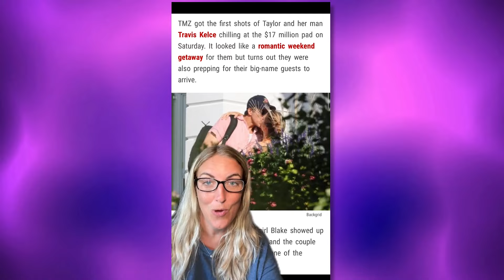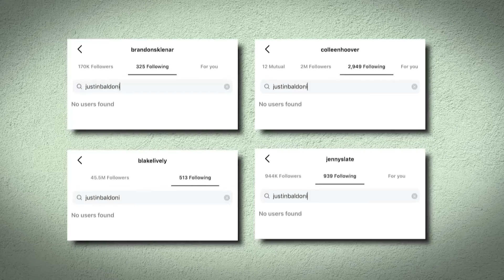You Won’t Believe How Taylor Swift Distracted Travis Kelce on Their Rhode Island Getaway!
Taylor swift and Travis Kelce know how to keep the spark intact! And when everything else fails, they sneak to a romantic getaway to Rhode island.

Benny Blanco Interview
Hot Ones Travis Kelce
Taylor Swift Hockey Bro
Catching Kelce
Joe Alwyn
Kortney
Taylor Swift Reaction
Travis Barker Divorce
Jason Kelce Eras Tour
Justin Bieber Documentary
Taylor Swift Boyfriend
Taylor Swift Home
Taylor Swift On New Heights Podcast
Jason Kelce Kids
Selena Gomez Engagement Ring
Karma is the Guy on the Chiefs
Kourtney Kardashian 2024
New Heights Podcast Kelce Taylor Swift
Selena Gomez Boyfriend
Selena Gomez Latest News
Taylor Swift Pregnant
Jason Kelce in Paris
Justin Bieber Latest News
Taylor Swift Documentary
Taylor Swift E Travis Kelce
Taylor Swift Jimmy Fallon Eye Surgery
Travis Kelce Wyatt
Carpool Karaoke Taylor Swift
Kelce Podcast
Kourtney Travis
Scott Disick
Selena Gomez Engagement
Travis Kelce Today
Is Rihanna Married
Kardashians News
Justin Bieber and Hailey Bieber Divorce
Justin Bieber Song About Selena Gomez

In today's video we look at You Won’t Believe How Taylor Swift Distracted Travis Kelce on Their Rhode Island Getaway!  Who would've guessed? Taylor Swift and Travis Kelce had an amazing, star-studded weekend in Rhode Island. But there is something even more eye-opening than that. It turns out, while they were busy hosting all those A-listers, Taylor also found some time to have a little fun with Travis in a different way. Picture this: amidst all the celeb buzz and beachside relaxation, Taylor kept playfully distracting Travis while he was trying to record his podcast. From spontaneous sing-alongs to sneaky interruptions, she made sure their getaway was full of laughs. And for the first time in ever, those private details have been made public which is why we're here today. So are you ready to dive into all the moments Taylor hilariously derailed Travis’s podcast sessions during their Rhode Island vacation?

Inspired by
Zoë Kravitz on Blink Twice and Going to a Taylor Swift Concert with Fiancé Channing Tatum (Extended)
ITS WORSE!? Blake Lively SHADED By BFF Taylor Swift As More RUDE Clips Surface!?
Taylor Swift's Dad Gave Channing Tatum Her Guitar Picks at the Eras Tour

Taylor Swift and Travis Kelce, along with Jason Kelce and Kylie Kelce, were spotted at Coachella 2024, enjoying the Eras Tour and Neon Carnival. Despite avoiding the spotlight and public scrutiny, the couple couldn't escape the unwanted spotlight. In a dismissive interview, Kylie Kelce addressed the rumors, clarifying any misconstruing of her statement. The Taylor Swift and Travis Kelce relationship has been the talk of the town, with the celebrity couple's dating life and fashion game under constant watch. Taylor Swift stunned in a stylish black dress, exuding a laid-back vibe. Meanwhile, Jason Kelce was seen promoting New Heights podcast merch, making an exclusive reveal of backstage antics and a surprise appearance by Taylor Swift herself.